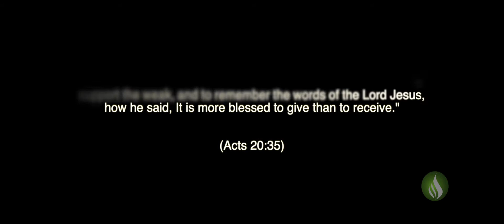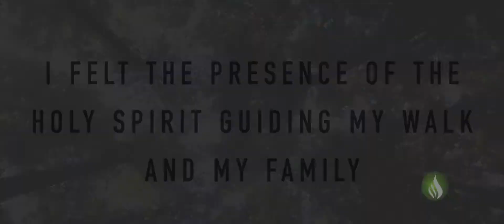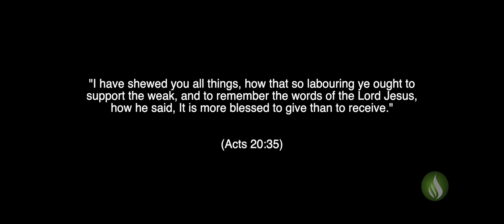#90 (English) - LEARNING THE MINDSET OF THE LORD | MTempleS Mission Report